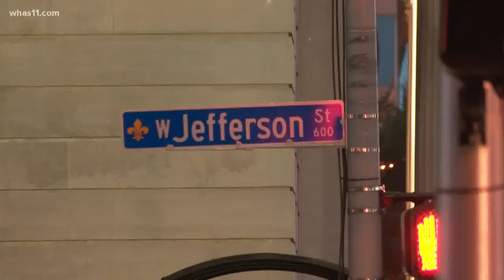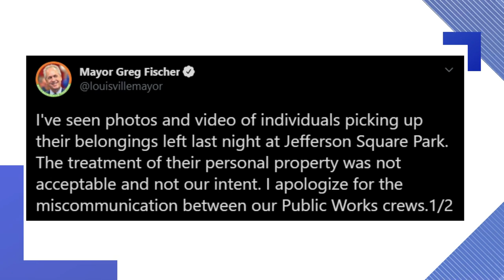Louisville mayor apologizes after protesters' belongings damaged following removal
Protesters were rummaging through what was left of their belongings after crews removed it from Jefferson Square Park Saturday night.